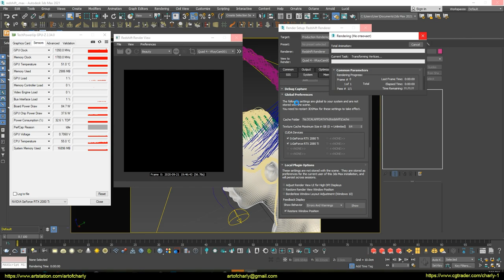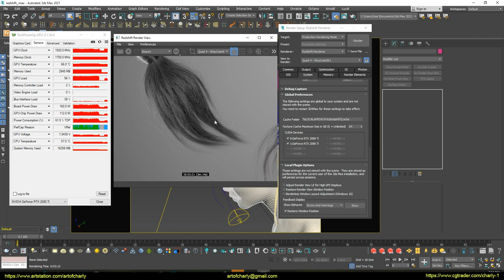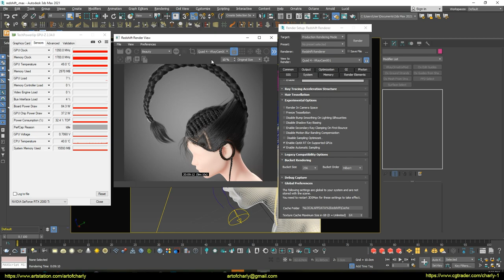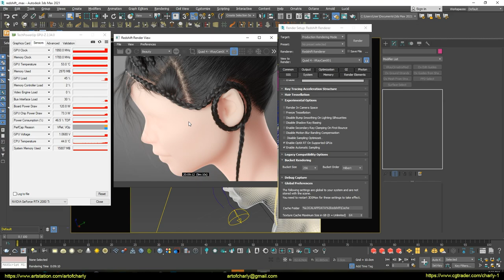Redshift 3.0. Hair render test on 2x2080ti+NVLink. RTX ON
I continue to record my tests on the GPU. This time I decided to test my recent project on 2x2080TI + NVLink. Shown a variant with CUDA and RTX. But there is clearly something wrong with RTX, since, logically, the scene should be rendered 2-4 times faster, because this happens on ordinary scenes without hair. But apparently, the rendering has the same problem as ChaosGroup with V-Ray. Hopefully, it will be fixed in future releases.

This video has no purpose to humiliate other renderings. I have already repeated this 100 times and will repeat it again. I'm just curious to check the performance of different renders in different situations - on my video cards.

And yet - I have no purpose to compare renders. I do not like to do this, because I believe that everyone is good in their own way and everyone has their own advantages, and I never pay attention to the minuses.

Therefore, I'm recording a series of videos - not just comparing each of them, but the individual tests of each render on specific scenes.

Happy viewing!